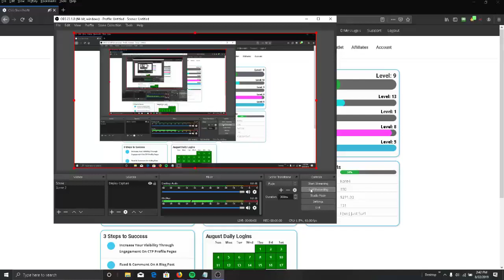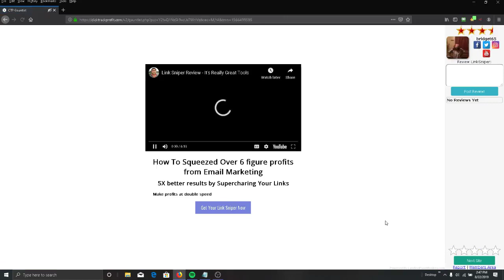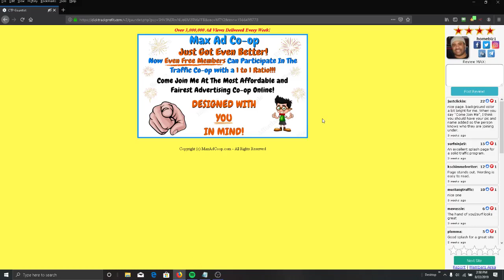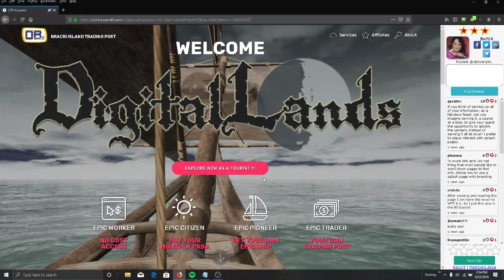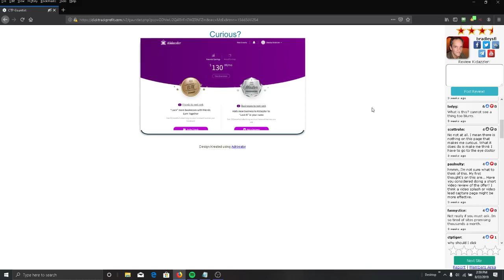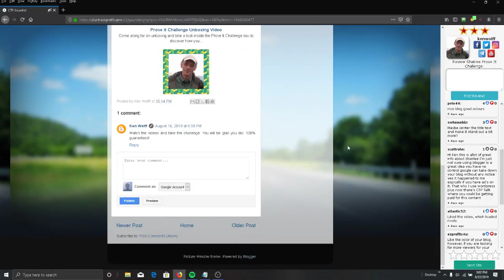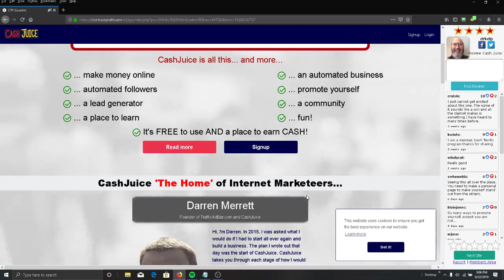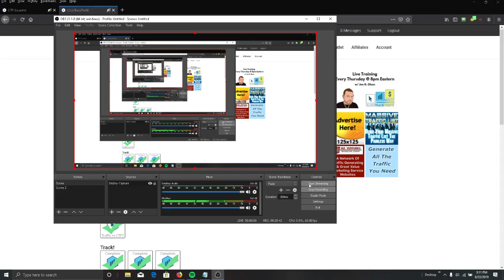Journey Into the Click Track Profit Gauntlet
So for today's video I thought I would take you guys along with me  for my daily journey into the
Click Track profit Gauntlet. So we can see how people are promoting their favorite programs.
Before we go in I want to explain to you what the CTP Gauntlet is and what it isn't at least my interpretation of it.

It is not a traffic exchange it is a traffic review site . To me your not reviewing the site you are or you should be reviewing how the site is being promoted

 Are they branding themselves are they building their list if they don't own the program. the gauntlet is also to give tips or ideas that might help them get better results . Saying stuff like this is a great site is not a good review. But the key is Promote You first Build your List then on the back end tell your list about your favorite programs

Scott Rohn